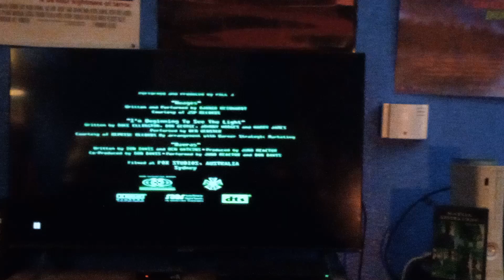Silver Pictures/Warner Bros. Pictures (2003) (Version #2)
Taken From "The Matrix Revolutions" Which Was Capped From The Full-Screen Edition DVD Release

Someday Soon I'll Maybe Get All 3 "Matrix" Films On VHS "The Matrix" "The Matrix Reloaded" & "The Matrix Revolutions"

Tomorrow I'll Do The New Line Cinema Logo In "Highwaymen" From The Tubi Print In Widescreen & From The 2005 TNT Airing In Full Screen Which A YouTuber Named Smoke Uploaded He Uploaded The Opening & Closing Of The 2005 TNT Airing Of "Highwaymen" On His YouTube Channel I'll Do The New Line Cinema Logo From "Highwaymen" Tomorrow Maybe In The Meantime